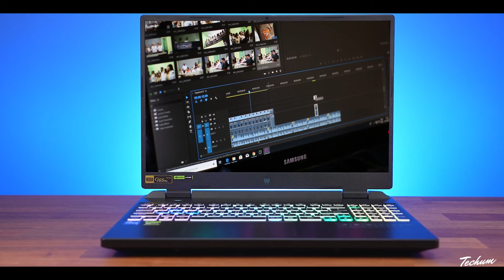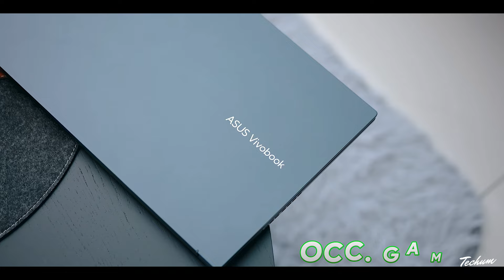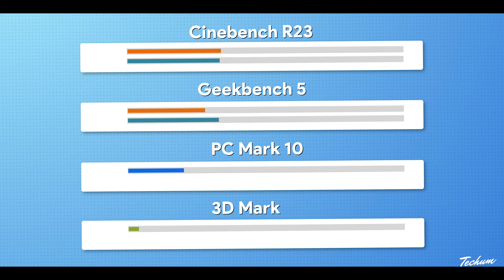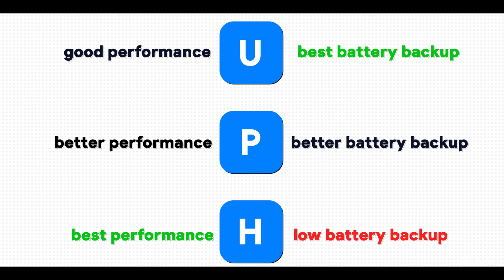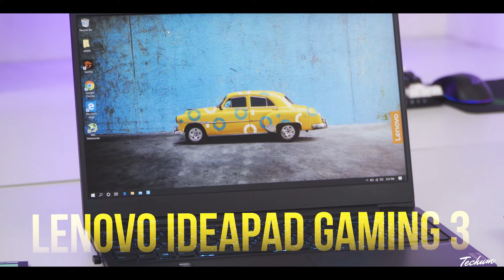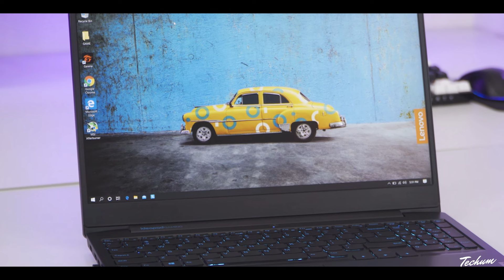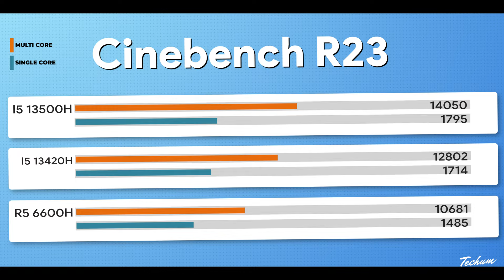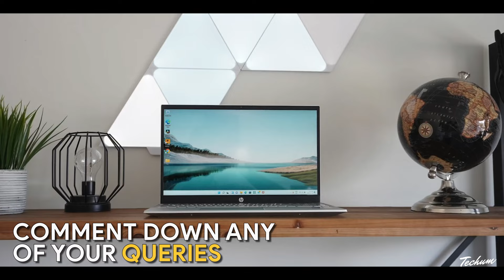Top 7 Best Laptops For Video Editing & Photo Editing⚡Best Laptops for Video Editing in 2024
best video editing laptops in 2024 are covered in this video. best editing laptops under 50000, best video editing laptops under 60000, and best editing laptops in 2024. Video editing, photo editing, and graphic designing can be done on all these laptops of the best laptops in 2024.

✅ BEST VIDEO EDITING LAPTOPS 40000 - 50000 (FHD & Basic 4k)✅

💻 ASUS Vivobook 15
💻 Lenovo IdeaPad Gaming 3

✅ BEST VIDEO EDITING LAPTOPS 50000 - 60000 (Basik 4k & Medium 4k)✅

💻 ASUS [SmartChoice] TUF Gaming Laptop F15

✅ BEST VIDEO EDITING LAPTOPS 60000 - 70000 (Medium + High End 4k) ✅

✅ BEST VIDEO EDITING LAPTOPS UNDER (High End 4k Editing) ✅

💻 Acer Nitro V Gaming Laptop
💻 HP Victus Gaming Laptop

along with the best laptops for video editing in 2024, we have discussed the laptops for video editing under 50000, editing laptops under 30000, video editing laptops under 40000, and editing laptops under 60000 as well.  If you are planning to buy a laptop for video editing in India in 2024, this is a must-watch video for you all.

best video editing laptops 2024
best video editing laptops under 60000
best video editing laptops under 1 lakh
best video editing laptops under 50000
best 5 laptops for photo & video editing in 2024,
best lenovo laptops for photo and video editings,
best dell laptops for photo & video editings,
best hp laptops for photo and video editing,
best asus laptop for photo & video editing,
top 5 laptops for photo and video editing in 2024